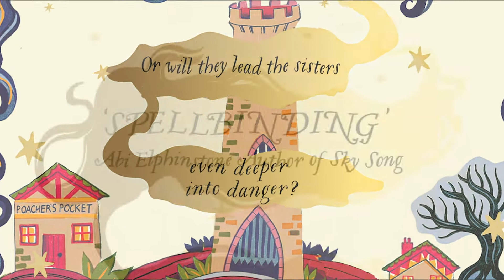A Pinch of Magic by Michelle Harrison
On the Isle of Crowstone, set upon eerie marshes with a prison as its closest neighbour, the Widdershins sisters set out to break a deadly curse which has haunted their family for generations... A Pinch of Magic is the enchanting new story from Michelle Harrison, bestselling author of The Thirteen Treasures

Three sisters trapped by an ancient curse. Three magical objects with the power to change their fate. Will they be enough to break the spell? Or will they lead the sisters even deeper into danger..?

'BRILLIANT' - Emma Carroll

'Fizzes with Magic' - Alex Bell, author of The Polar Bear Explorers' Club

'Simply phenomenal' Sophie Anderson, author of The House with Chicken Legs

'SPELLBINDING' Abi Elphinstone